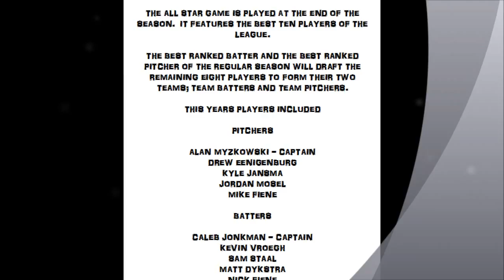S1:W9 All Star Game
The best of Leroy square off for great matchup to close out the opening year regular season